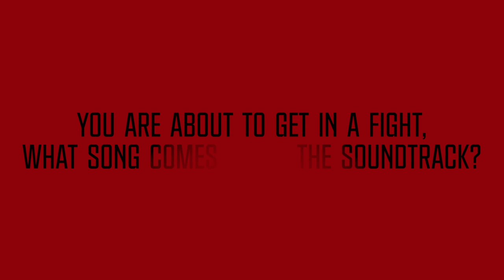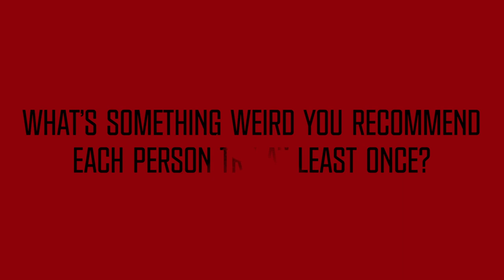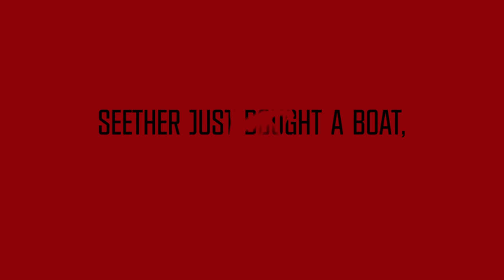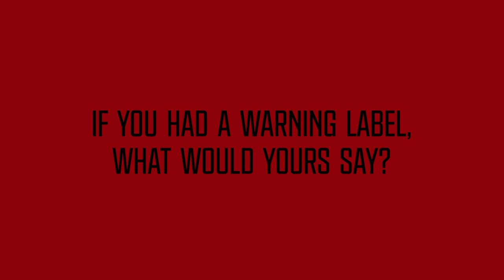"Fantasy Flashcards" with Seether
Watch SEETHER Play Fantasy Flashcards!
**WARNING! THIS VIDEO MAY INDUCE LAUGHTER, NAUSEA, ANXIETY, PERSONALITY DISORDER, A STRANGE YEARNING FOR YACHT ROCK AND STEVEN SEAGAL MUSICALS**